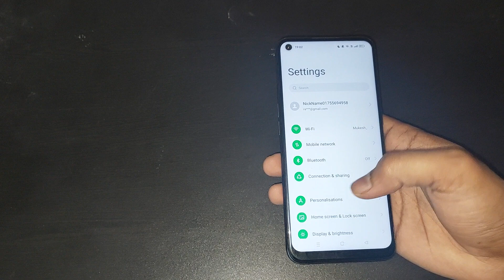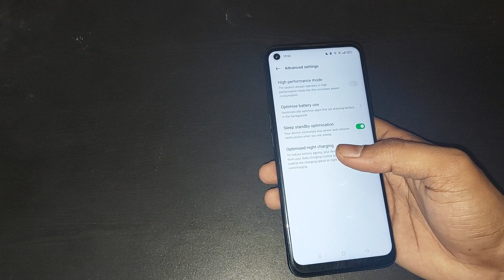oppo a76 sleep standby optimisation setting, how to use sleep standby optimisation in oppo a76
oppo full optimized night charging | optimizenightchargingoppo | optimize night charging features | nightchargingmode